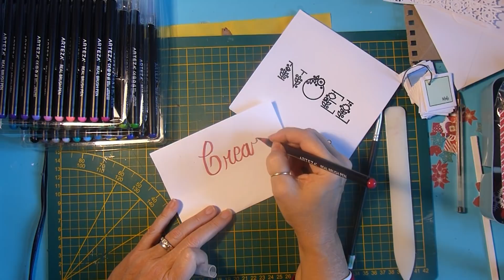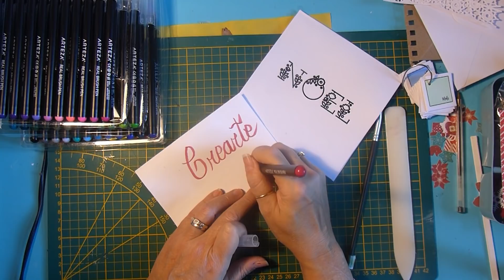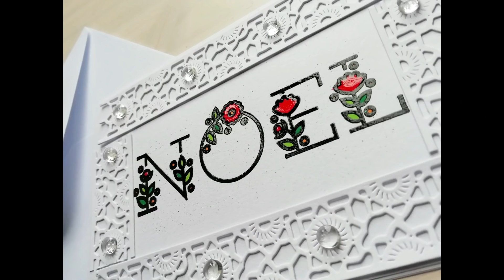Scrapbooking tutoriels français - Carterie - Cartes de Noël Alphabet Fleurs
Pour plus d'infos DÉROULE-MOI ↓

Une petite carte très facile à faire avec un très jolie planche de tampons alphabet fleurs. une deuxième carte en photo à la fin de la vidéo... bisous et bon visionnage!

Quelques liens

Feutres aquarellables pinceaux Arteza |(48 couleurs)

Feuille mousse
Tampons Grand Alphabet Fleurs
Die Noeud (6 pièces)
Die bordure
Aimants extra forts